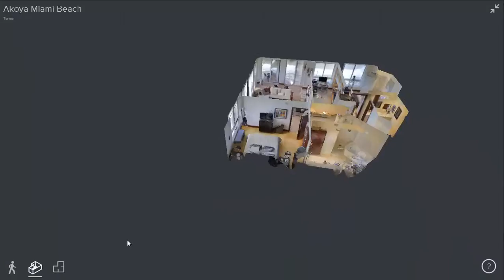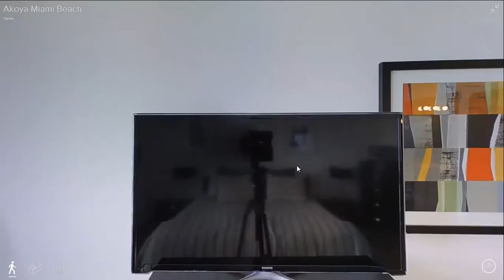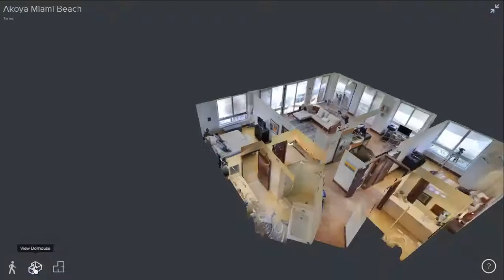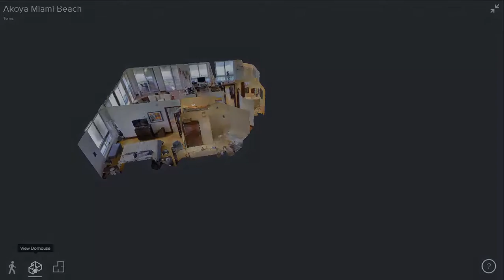Akoya Miami Beach 3D Scan Virtual Tour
We recently produced a Matterport Professional 3D Scan of this amazing condo unit at Akoya Miami Beach.
We also shot high res still photos which can be viewed